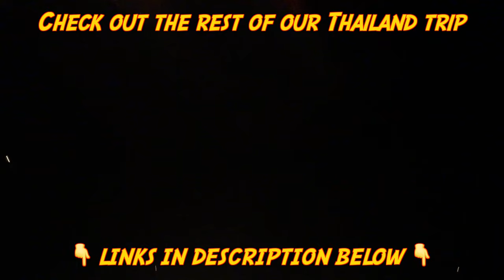Open Water Scuba Training Certification with RAID in Koh Chang Thailand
Adventures & Surprises…
Amazing Beaches      Interesting Food
Scuba Diving              Temples
Monkeys                    Hidden Art
Elephants                  Strange Creatures
Jungle                      Great restaurants
Waterfall                 Night Life
Bungy Jumping      Speed Boats

Underwater footage shot with GoPro Hero 7 --- HTMS Chang Wreck - Formally known as the USS Lincoln County, HTMS Chang is Thailand’s longest wreck at 117 metres / 384 feet and sits at 30 metres / 100 feet underwater. After more than 50 years’ service in the Royal Thai Navy, it was sunk in 2012 to create an artificial reef. It’s a great site with lots to explore including cabins, briefing rooms and the main holding area. The wreck is also home to a wide variety of marine life including barracuda, octopus, batfish, groupers and a range of interesting critters.